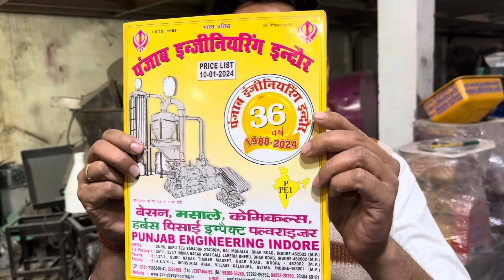Paking machine | Punjab engineering indore 7489241187